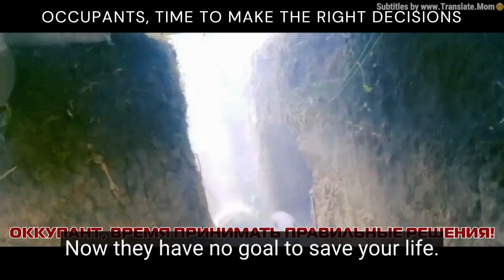A Message to the Occupiers of Ukraine - Time to make the right decisions!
You can take advantage of this opportunity:
1. Lay down your weapons.
2. Refuse to participate in hostilities.
Take advantage of this opportunity while you have it.